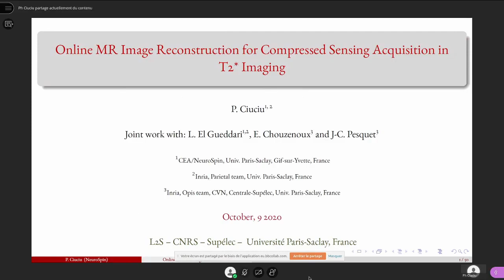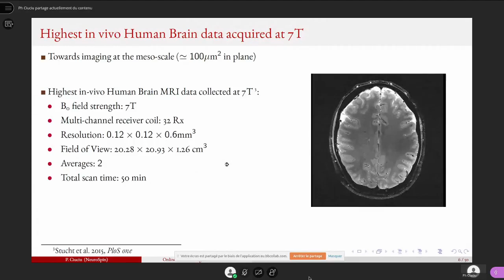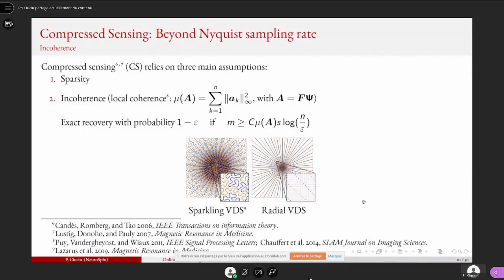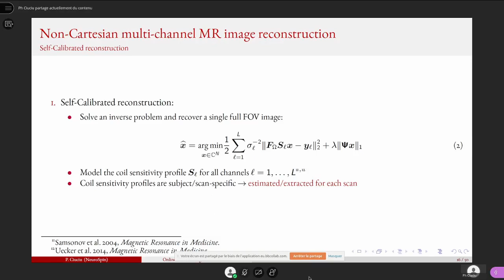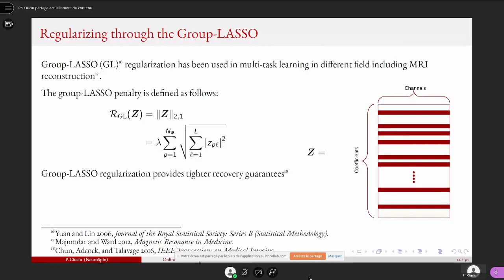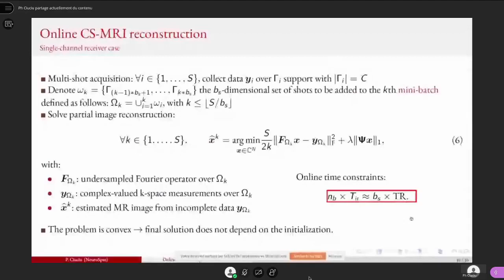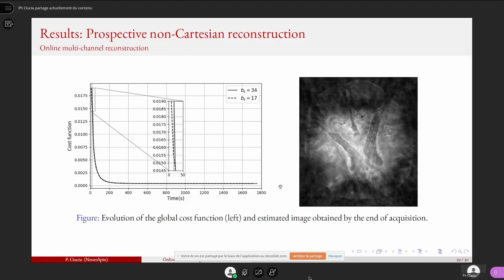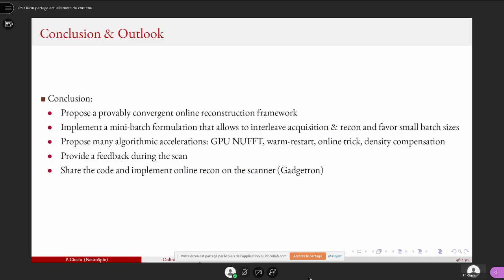Philippe Ciuciu, 9/10/2020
• Philippe Ciuciu (CEA/NeuroSpin & Inria Saclay Île-de-France Parietal)
• Title — Structured Sparsity Regularization for online MR Image Reconstruction in Accelerated T2* Imaging

Abstract — Reducing acquisition time is a major challenge in high-resolution MRI that has been successfully addressed by Compressed Sensing (CS) theory. While the scan time has been massively accelerated, the complexity of image recovery algorithms has strongly increased, resulting in slower reconstruction processes. In this work we propose an online approach to shorten image reconstruction times in the CS setting. We leverage the segmented acquisition of anatomical MR data in multiple shots to interleave the MR acquisition and image reconstruction steps. This approach is particularly appealing for 2D high-resolution T2* -weighted anatomical imaging. During the scan, acquired shots are stacked together to form mini-batches and image reconstruction may start from incomplete data. We demonstrate the interest and time savings of this online image reconstruction framework for Cartesian and non-Cartesian sampling strategies combined with a single receiver coil. Next, we further extend this formalism to address the more challenging case of multi-receiver phased array acquisition. In this setting, calibrationless image reconstruction leverages structured sparsity regularization to remain compatible with the timing constraints of online image delivery. Our results on ex-vivo 2D T2* -weighted brain images show that high-quality MR images are recovered by the end of acquisition in both acquisition setups.

Biography — Dr. Philippe Ciuciu obtained his PhD in electrical engineering from the University of Paris-Sud in 2000 and his Habilitation degree in 2008. Dr. Ciuciu is now CEA Research Director at NeuroSpin where he has led, since 2018, the Compressed Sensing group in the Inria-CEA Parietal team at NeuroSpin. Dr. Ciuciu’s work has led to more than 200 research outputs including more than 50 peer-reviewed articles in international journals such as SIAM Imaging Sciences, IEEE Trans. on Signal Processing, IEEE Trans. on Medical Imaging, Medical Image Analysis, NeuroImage, Magnetic Resonance in Medicine, etc. He also holds 2 MRI-related patents. His current research interests are in developing accelerated acquisition and image reconstruction techniques, including deep learning techniques, for magnetic resonance imaging (MRI) with applications in clinical and cognitive neuroscience at 3 and 7 Tesla.
As IEEE Senior Member, he has represented the IEEE Signal Processing Society in the International Symposium on Biomedical Imaging for the 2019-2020 period. He has also been appointed to take part to the steering committee of the 2021 ESMRMB conference in Barcelona. Since 2019 he holds a position as Senior Area Editor for the IEEE open Journal of Signal Processing and that of Vice Chair for the Biomedical Image and Signal Analytics (BISA) technical committee of the EURASIP society. In 2020, he has been appointed as Associate Editor to Frontiers in Neuroscience, section Brain imaging methods.

References

1) El Gueddari L, Ciuciu P, Chouzenoux E, Vignaud A, Pesquet JC. Calibrationless OSCAR-based image reconstruction in compressed sensing parallel MRI. In2019 IEEE 16th International Symposium on Biomedical Imaging (ISBI 2019) Apr 8, 2019 (pp. 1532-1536). IEEE.

2) El Gueddari L, Chouzenoux E, Vignaud A, Pesquet JC, Ciuciu P. Online MR image reconstruction for compressed sensing acquisition in T2* imaging. InWavelets and Sparsity XVIII Sep 9, 2019 (Vol. 11138, p. 1113819). International Society for Optics and Photonics.

3) El Gueddari L, Chouzenoux E, Vignaud A, Ciuciu P. Calibration-less parallel imaging compressed sensing reconstruction based on OSCAR regularization.